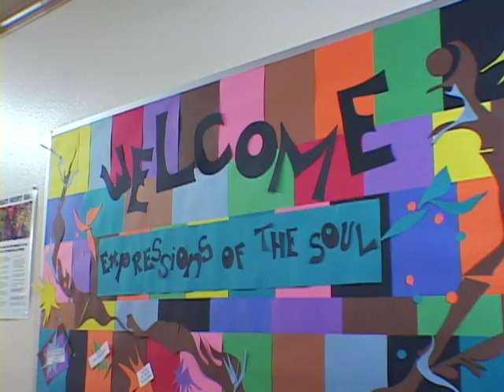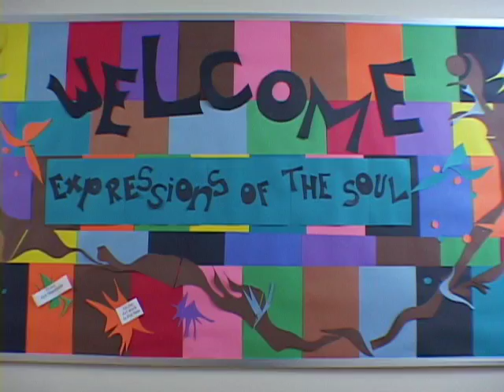DVD Example: Expressions Of The Soul - Art Therapy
A short informational video about Crestwood Bridgehouse, an adult care facility that uses Art to help the residents.